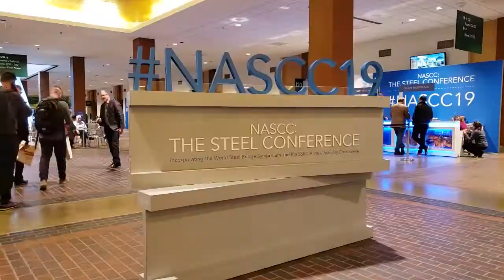FlexArm NASCC Floor Demo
Always on the lookout for our shop friends we take a quick walk through these RSI preventatives.  I wonder if they make these to hold a beer bottle?